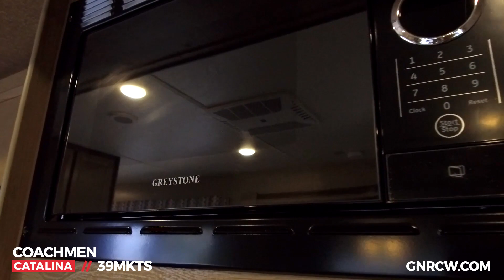NOW THIS IS CAMPING! - 2019 Coachmen Catalina Destination 39MKTS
This is one of the newest addition to the Coachmen Catalina Destination family.

Come down to GNR Camping World to check out this mint gem and get on the road.

Have a trailer you want to see? We do video requests!